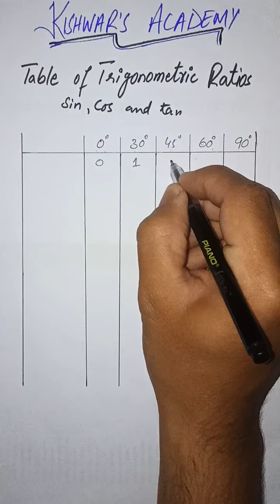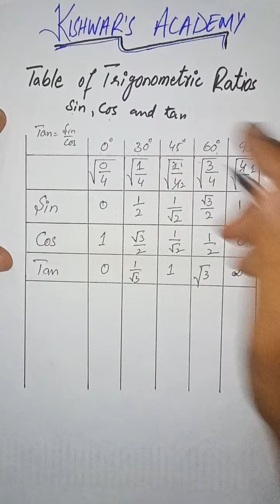Table of trigonometric ratios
help you in Question solve and prepare easy method for learning.